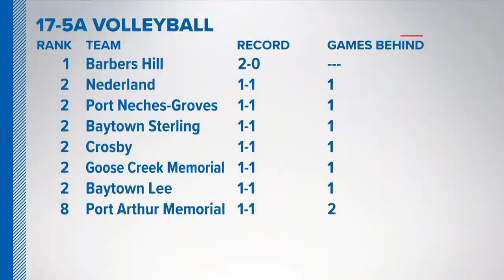Nederland back on track after sweep of PNG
Nederland bounced back Tuesday night with a big win over the Rock-A-Noos